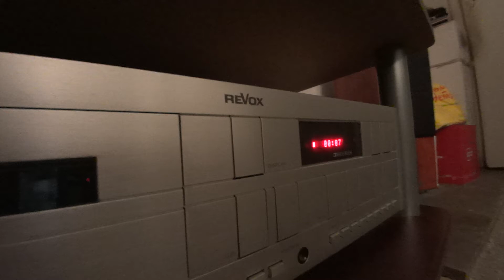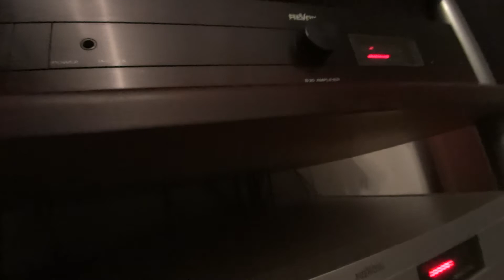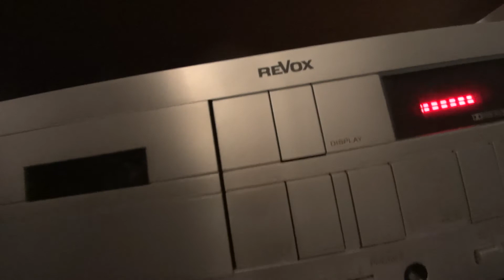REVOX Emotion B 21 MK III видео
Кассетная дека – REVOX Emotion B 21 MK III (Швейцария, 1997 год).

Компакт-кассета – DENON DX1/90 (Япония).

Запись сделана в студии (80-е годы).

Dolby B/C отключена.